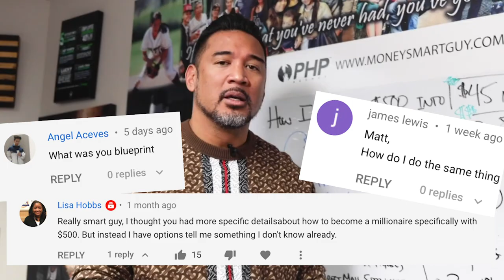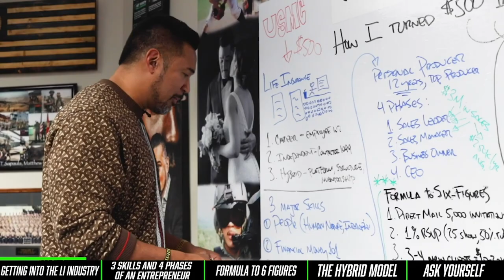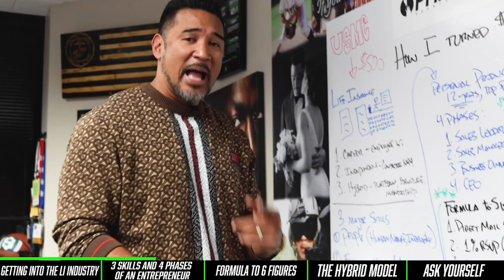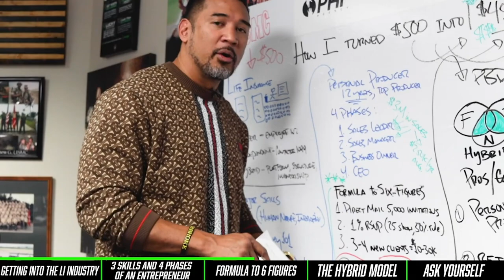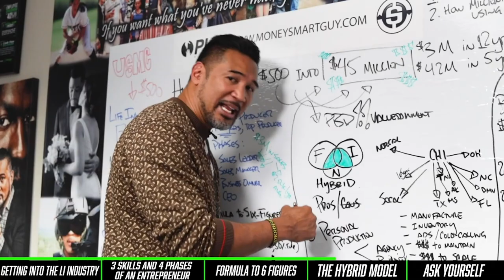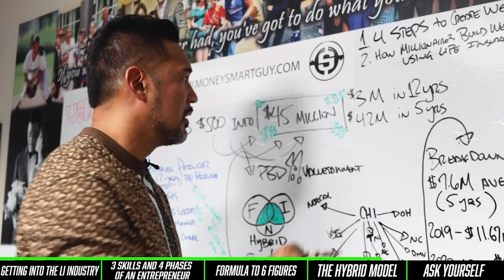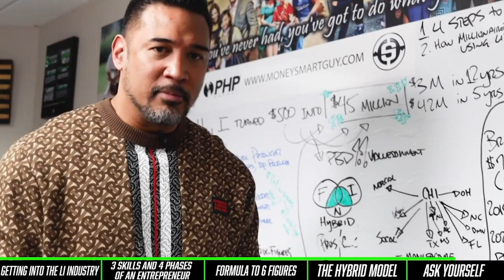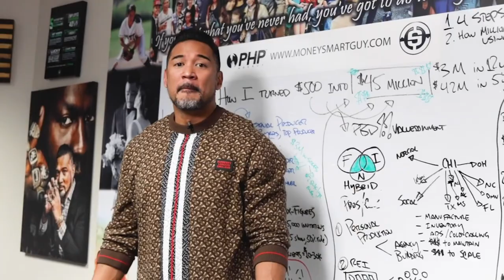How I Turned $500 to $45 MILLION in 5 Years!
I unpack my blueprint of how I turned $500 into $45 Million in just 5 years...

Suggested Books:
Rich Dad Poor Dad
Rich Dad's Guide to Investing
The Cashflow Quadrant